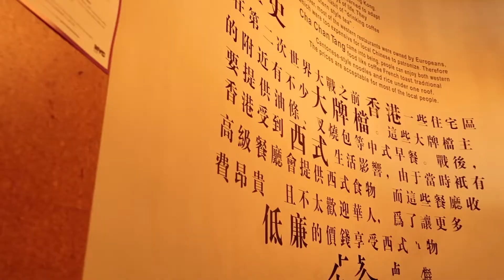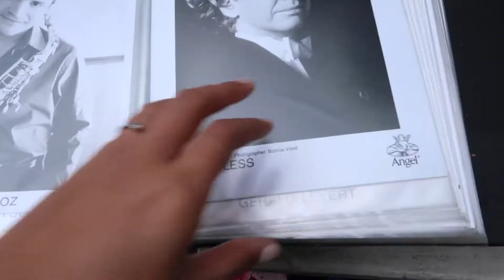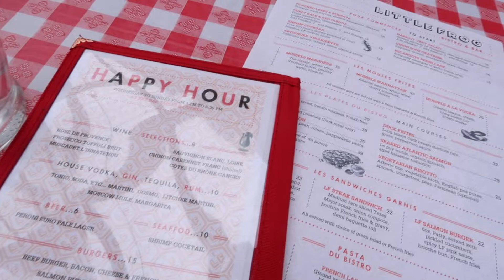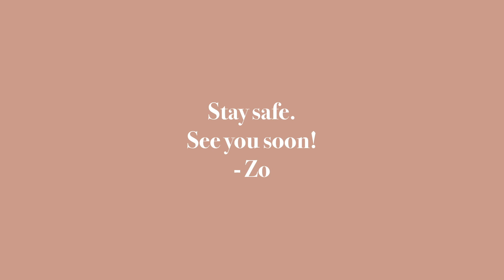Filipina in New York | vintage jewelry haul, chelsea flea market, + mango & zara try-on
Hi lovely people! It's another vlog from Zoe. This weekend, I went again to the chiropractor in the city to get some adjustments and I tired acupuncture for the first time! It felt like I was floating in the air. Def took out some tension in my muscles. I also met my friend Maya and we tried out this popular TikTok spot in Chinatown, ChaChunTung.

On Sunday, I went to the Chelsea flea market where I scored some cute vintage jewelries... which might be or possibly be real gold? We don't know but it didn't cost me a lot to look cute-r ;) haha!

//body type
height: 5'3
weight: 130lbs
waist: 27
standard cloth size: 4 / 6, small to medium

//restaurants visited
Cha Chun Tung
Little Frog
Grace Street
Miss Madeleine

//video equipment
camera - Canon G7x Mark ii
tripod - YunTeng Mini Tripod
editing - iMovie

//info
Hello it's Zo! I am a 23-year old Filipina living in New York City. I love coffee and croissants. Let's be friends :)

Thanks,
Zoe